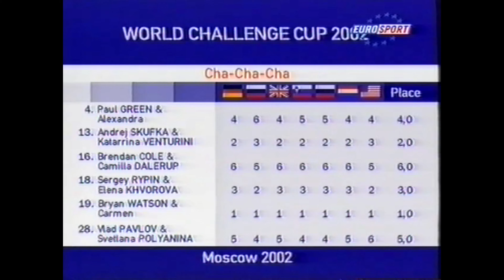2002 World Challenge Cup - Professional Latin Cha Cha Final